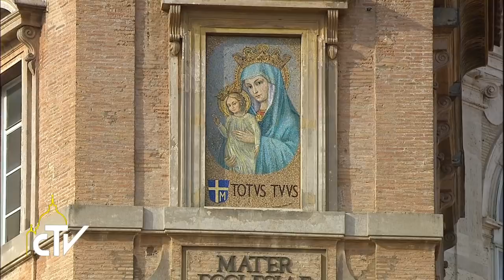Angelus 03-12-2017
Permettiamo a Dio di irrompere nella nostra esistenza

All’Angelus, Papa Francesco, commentando il Vangelo della prima domenica d’Avvento, ha ricordato che il vero cristiano non si lascia travolgere dalla distrazione o dalla superficialità, ma vive con il cuore rivolto verso gli altri.